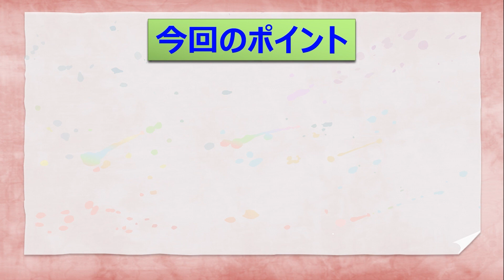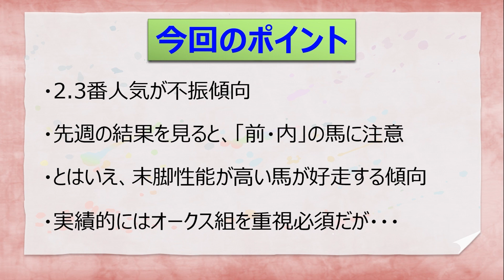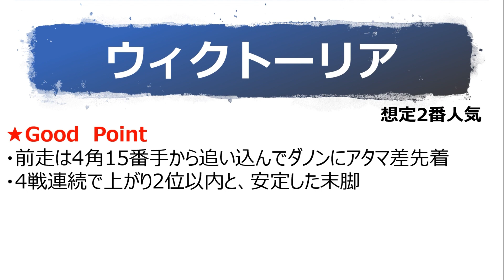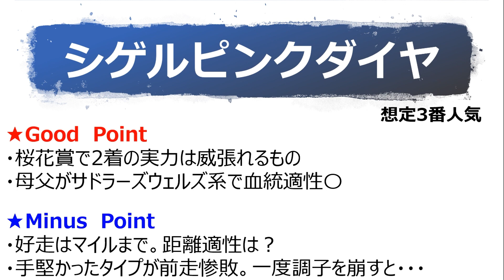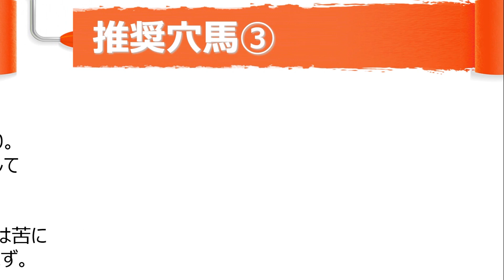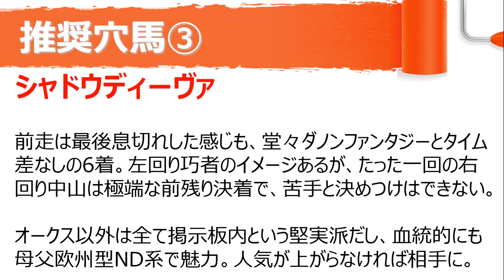★ビーチサンバ推奨【競馬予想】ローズS2019最終予想～推奨穴馬と人気馬診断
2019ローズSの大穴予想。展開次第で馬券圏内が狙える激走期待の穴馬について取り上げました。

【主な出走予定馬】
ダノンファンタジー　川田将雅
ウィクトーリア　戸崎圭太
シゲルピンクダイヤ　和田竜二
スイープセレリタス　C.ルメール

★各種メディア★
・twitter（競馬ナビゲーター北澤剛史）※毎日更新

1985年千葉県市原市生まれ。

現在は会社員をしながら、「PDCAを回すことで馬券が当たる楽しさを伝えたい！」という気持ちのもと、競馬に関する情報発信を続けている。

★お知らせ★
法人企業様向けに、社員の福利厚生・レクリエーションの場として、「競馬場での社員交流会」の企画・運営を行っております。

また個人向けには、”学びたいと教えたいをつなぐ”「ストアカ」のサイトにて、競馬場体験ツアーの講座も開催中。